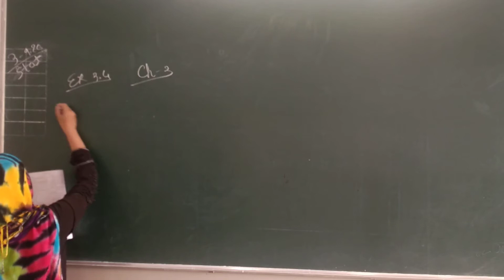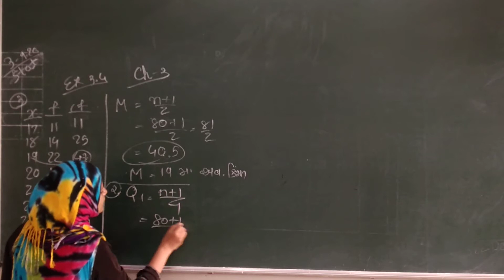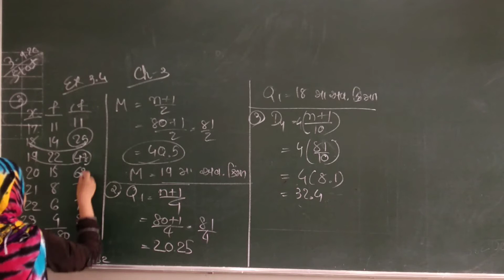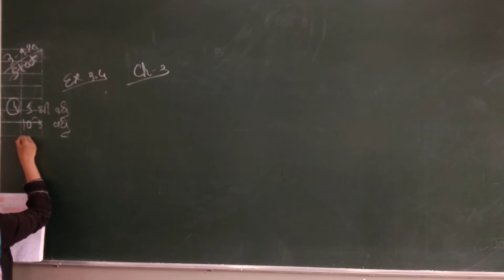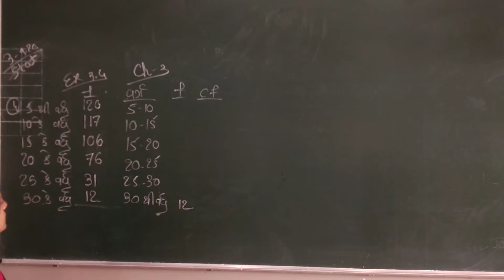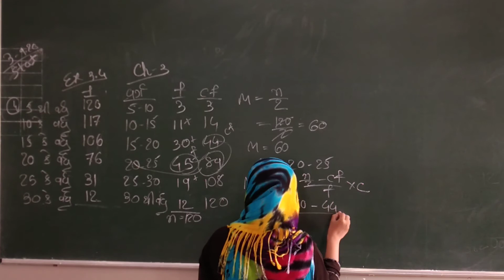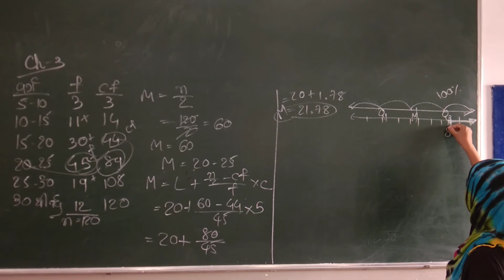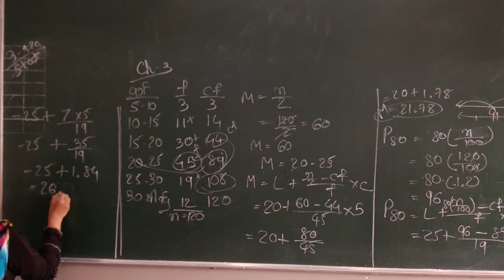Std11 sub stat chapter3 part 7 22/4/21